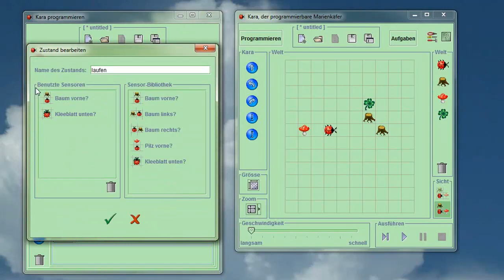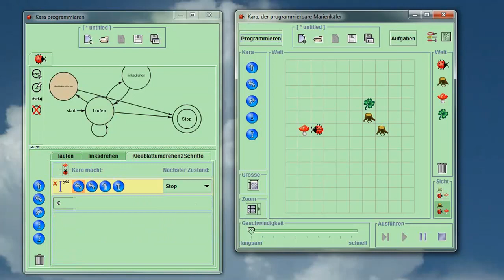04 Endlicher Automat Kara - Karas Zustände bearbeiten